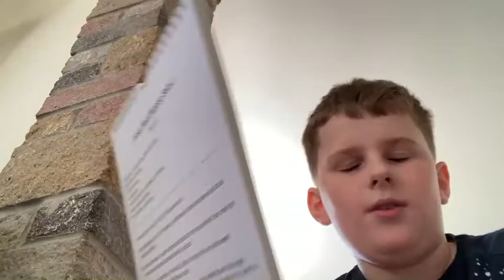MJ weekly roundup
MJ weekly roundup containing all of the little problems that have happened throughout this week so I really hope you enjoy!!!